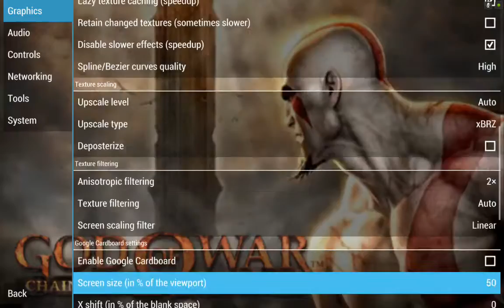God of War: Chains of Olympus PPSSPP v.1.2.2 on Android